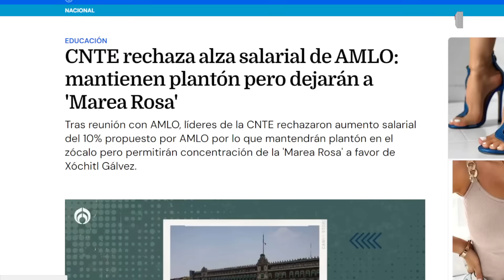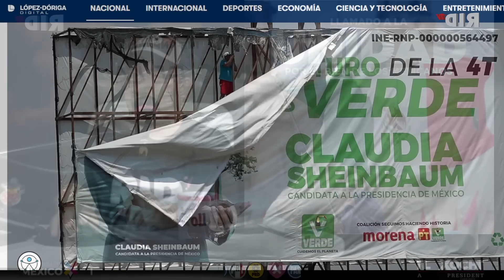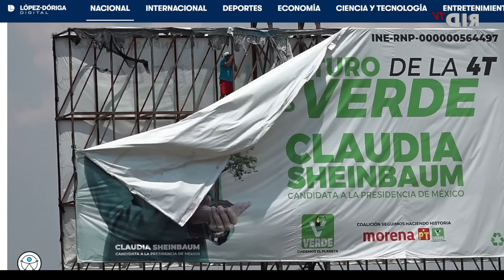¡MAESTROS se le VOLTEAN a OBRADOR! ¡DESCARTA CNTE CONFRONTACIÓN con MAREA ROSA! ¡VAN con XÓCHITL!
CNTE rechaza alza salarial de AMLO: mantienen plantón pero dejarán a 'Marea Rosa'
Tras reunión con AMLO, líderes de la CNTE rechazaron aumento salarial del 10% propuesto por AMLO por lo que mantendrán plantón en el zócalo pero permitirán concentración de la 'Marea Rosa' a favor de Xóchitl Gálvez.
Rechaza CNTE aumento salarial y se queda en Zócalo
 AGRADECEMOS TUS DONATIVOS vía:
►TARJETA BANAMEX: 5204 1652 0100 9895
►DEPOSTO a la CUENTA: 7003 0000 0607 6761
►TRANSFERENCIA a la CLABE: 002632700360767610
A NOMBRE DE: JESUS MIGUEL GARZA QUINTANA
BANCO BANAMEX
SUCURSAL 4411

PODCAST
Escúchanos en: